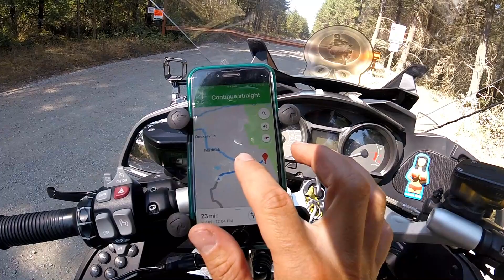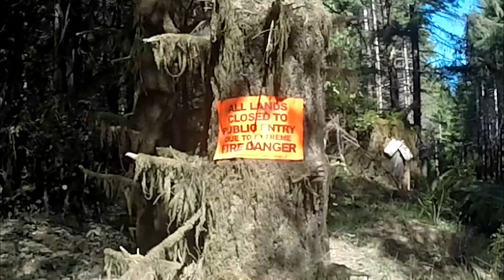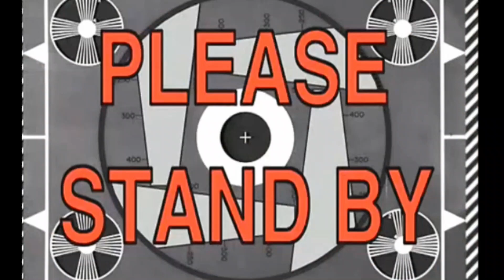Почему Американцы бросают дома? Путешествие на мото. штат Вашингтон. Огромный паук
Накормил соседа-паука, обошел заброшеный дом, собрал фрукты из заброшеного сада, погостил в Олимпии, ещё раз удостоверился, что Украинцы не враги Русским, узнал как пахнет морской котик, Посмотрел с высока на Асторию